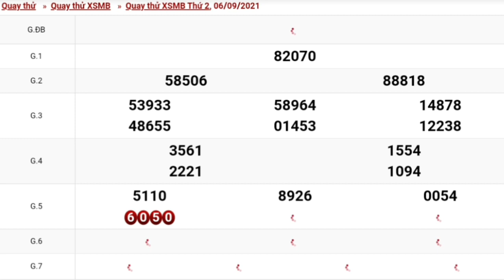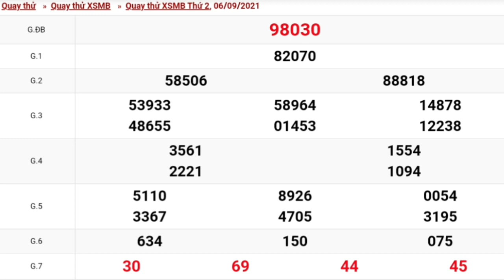XSMB•Quay Thử Dự Đoán kết Quả Xổ Số Miền Bắc Thứ 2 Ngày 06/09/2021